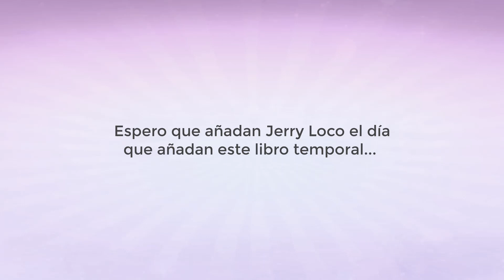NOVEDADES 29 Julio 2021⭐️ | Time Princess Español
Novedades de la actualización del 29 de Julio 2021 en Dress Up! Time Princess.

🆕NUEVO
1. Historia: Princesa Sissi
2. Historia de tiempo limitado: La gran carrera de la Isla Gard (programada para el 02 de agosto de 2021)
4. Función: Bosque de los espejismos
5. Función de conjunto recomendado
6. Función de acompañante fijado
✅MEJORAS
1. Tutorial y misiones de novato
2. Interfaz de usuario y consejos
3. Recursos de libros
4. Avisos de estados de la hermandad
🔧 CORRECCIONES Y AJUSTES
1. Las recompensas por correo se reclamarán de forma manual
Correcciones
1. Errores de texto
2. Errores de cartas de la Linterna